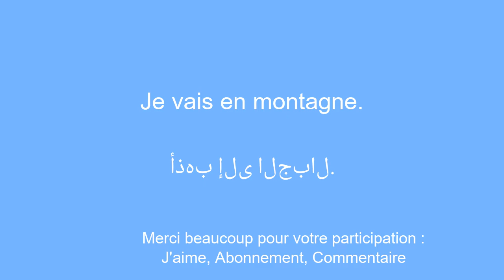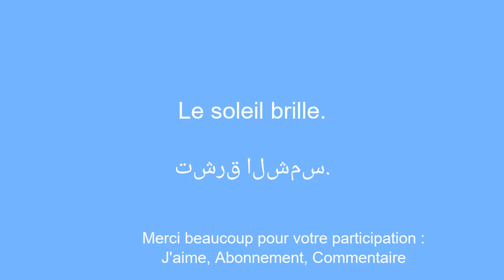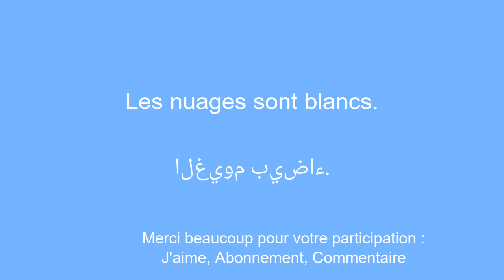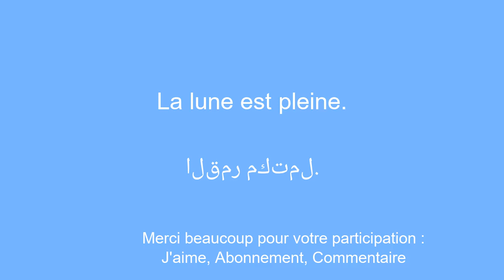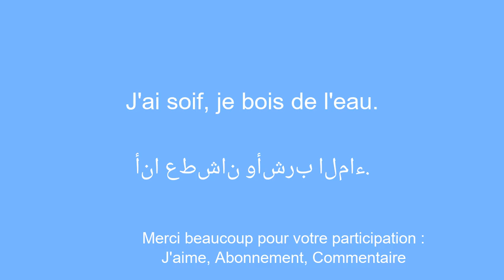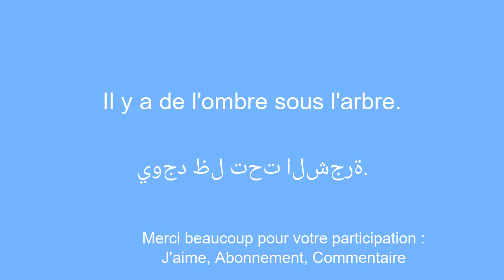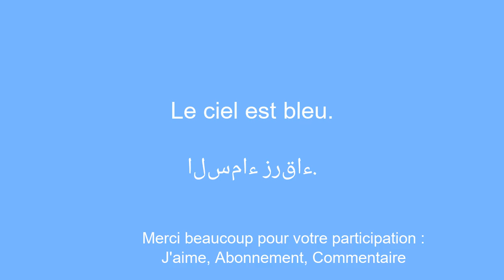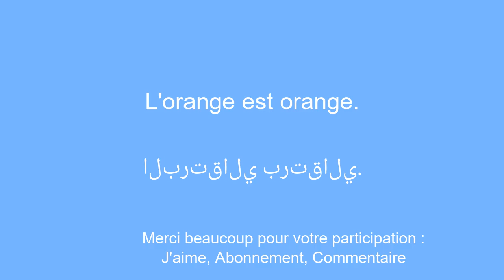De zÃ©ro Ã hÃ©ros apprendre l'arabe facilement